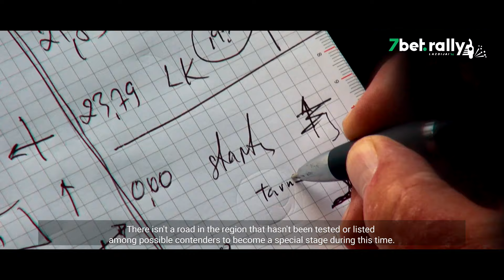7bet Rally Lazdijai '24 Pasiruošimas. / 7bet Rally Lazdijai '24 Preparation.